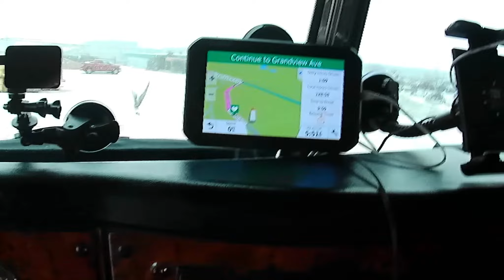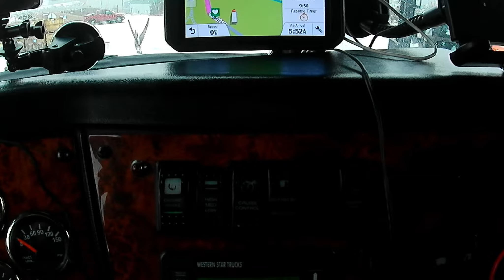Mario on Truck 165 Schnee Wirbel Alein Richtung Westen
Welcome to my video channel .
Willkommen zu meinem Video Kanal

Here you will see my normal work every day.

Hier beschreibe ich einen normalen tag im leben und in der Arbeit  .
i describe the daily dutys about work with customer and on the machine.
Ich zeige in paar durchfahrten von englischen stádten und Dórfer . Ich erkláre meine Arbeit und zeige wie ich dort hin komme . Meine Vorbereitung und Auswanderung nach Canada und mein Leben in Canada